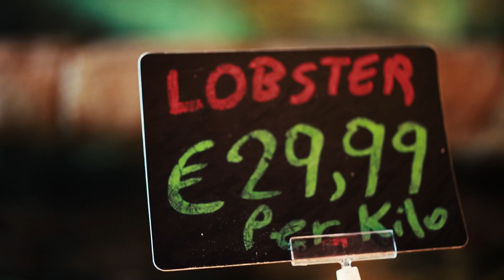DUBLIN: LGBT Travel Show (S1E7)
The Season 1 Finale takes place in Dublin, where we found absolutely zero leprechauns, but a substantial amount of wind. In this episode, Button gets very sick, Bly saves the show, and the duo go visit a quaint little fishing village called Howth.

"Fancy Free" by By Lightning
Courtesy of Gravel Pit Music

"Mathereal" by Ruu Campbell
Courtesy of Gravelpit Music

"Happy" by Face the West
Courtesy of Weestudio

"Good Times Come Back" by Rasmus Faber

Lesbian Travel
Gay Travel
Exclusively Pride
Lesbian Vacation
Gay Friendly Vacations
Lesbian Travel Destinations